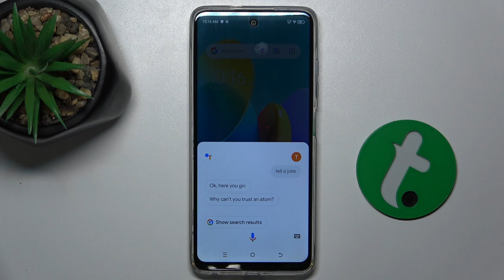Tecno Spark Go 2024 - How to Activate Google Assistant - Your Smart Assistant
In this tutorial, we'll show you how to activate Google Assistant on your Tecno Spark Go 2024 smartphone to help you manage tasks, get information, and control your device with voice commands. Google Assistant is a powerful tool that can make your daily tasks easier and more efficient. Whether you want to set reminders, check the weather, or navigate your phone hands-free, activating Google Assistant on the Tecno Spark Go 2024 is simple. We'll guide you through the steps to enable and set up Google Assistant, ensuring you can start using this smart assistant right away. Join us as we explore how to activate Google Assistant on the Tecno Spark Go 2024.

How to access Google Assistant settings on the Tecno Spark Go 2024
How to enable Google Assistant on the Tecno Spark Go 2024
How to set up voice match and customize Google Assistant settings on the Tecno Spark Go 2024
How to use Google Assistant for common tasks and commands on the Tecno Spark Go 2024
How to troubleshoot Google Assistant issues on the Tecno Spark Go 2024 if needed